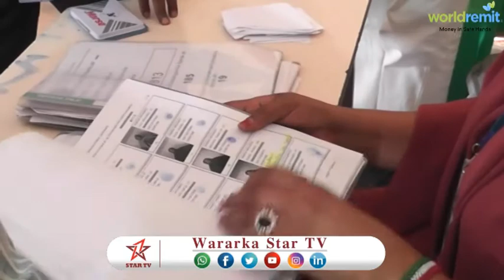DAAWO WAJIGII LABAAD EE KAAD QAADASHADA KOMISHANKA OO GABOGABO JOOGA